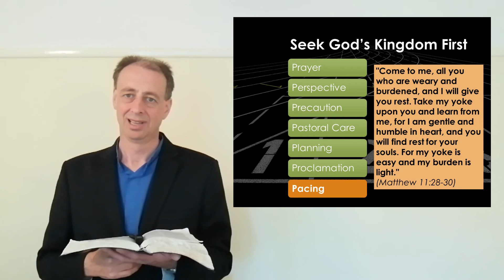A Christian Response to Coronavirus: 7. Pacing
The last in a series of 7 excerpts on a Christian response to the Coronavirus. These were initially part of a sermon preached on 10th May.